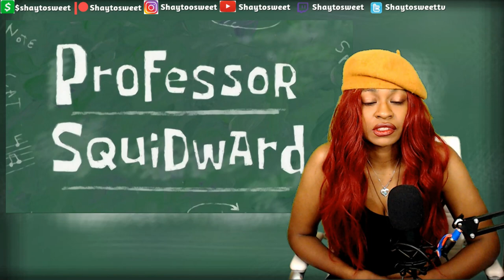HE DID NOTHING WRONG !! SPONGEBOB CONSPIRACY #1: The Squilliam Theory | Reaction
In today's Episode of Shaytosweet Reacts, I react to SPONGEBOB CONSPIRACY #1: The Squilliam Theory by Alex Bale

🍭TURN THEM NOTIFICATIONS ON spongebob reaction squilliam conspiracy reaction squilliam theory reaction